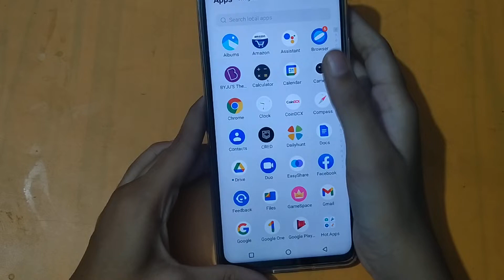How to remove fingerprint lock in iqoo se 5g | fingerprint lock remove kaise karen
How to remove fingerprint lock in iqoo se 5g | fingerprint lock remove kaise kare
fingerprint remove karen
fingerprint lock delete kaise kare
fingerprint delete kaise karen
fingerprint delete kaise kare
fingerprint remove kaise karte hain
iqoo me fingerprint lock delete Karo
iqoo me fingerprint lock delete Kaise karte hain
mobile mein fingerprint lock remove kaise karen